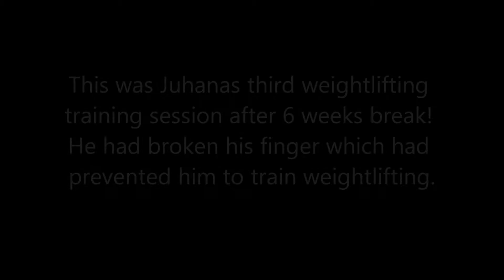OAK'S LETHAL WEAPON JUHANA LEPPIAHO!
SUNDAY 10TH OF NOVEMBER 2013
Juhana competes at the 69 kg weight category in weightlifting. In this clip we can see two typical training sessions of Juhana at the Santasport Institute in Rovaniemi, Finland.